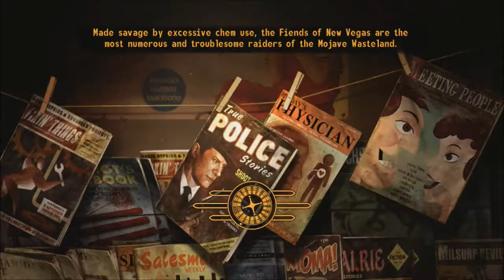New Vegas Series, Episode 29: BOULDER CITY AND 188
We deal with the situation at Boulder City, then move on to the trading post at 188.